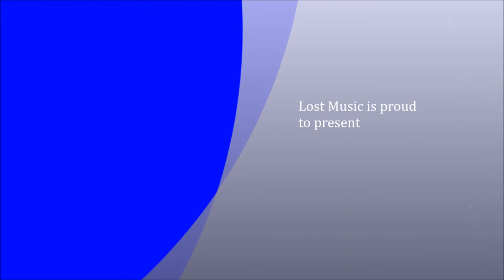Justice-Wings of Flight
Wings of Flight from the Justice album Created using Linux multimedia studio